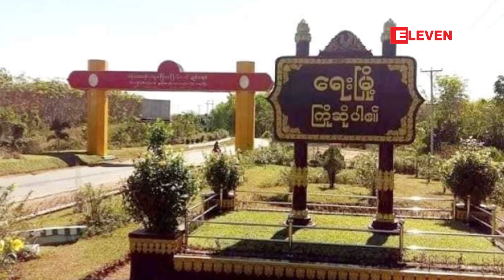ရေးမြို့တွင် အမျိုးသားတစ်ဦးတည်းမောင်းနှင်လာသည့် မော်တော်ယာဉ်တစ်စီး ဓါးပြ တိုက်ခံရ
ရေးမြို့နှင့် မော့ကနင်ကျေးရွာကြားကားလမ်းတွင် အမျိုးသားတစ်ဦးတည်းမောင်းနှင်လာသည့် မော်တော်ယာဉ်တစ်စီး  ဓါးပြ တိုက်ခံရ (ရုပ်သံ)

မွန်ပြည်နယ်၊ ရေးမြို့နယ်၊ ရေးမြို့နယ်နဲ့ မော့ကနင်ကျေးရွာကြား ကားလမ်းမှာ ဇွန်လ (၁) ရက်က အမျိုးသားတစ်ဦး တည်း မောင်းနှင်လာတဲ့ မော်တော်ယာဉ်တစ်စီး ဓါးပြတိုက်ခံခဲ့ရတယ်လို့ ဒေသခံတွေရဲ့ ပြောကြားချက်တွေအရ သိရပါတယ်။